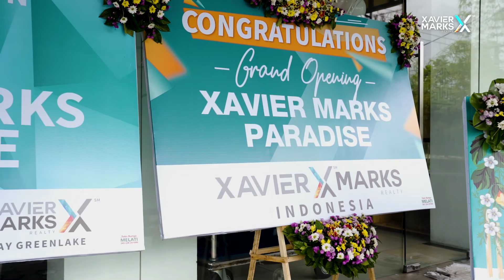GRAND OPENING XAVIER MARKS PARADISE BALI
XAVIER MARKS INDONESIA adalah brand agen properti Nasional terbesar di Indonesia, Melalui kanal youtube ini kami ingin membagikan informasi dan keseruan seputar dunia properti agent.
Ikuti terus Info terbaru dari Xavier marks melalui